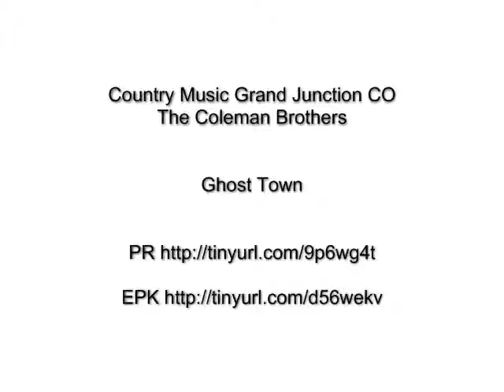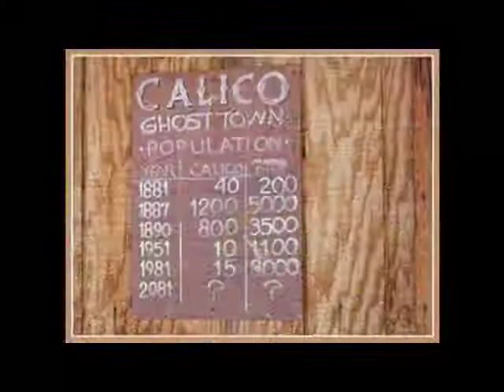Country Music Grand Junction CO | The Coleman Brothers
Country Music in Grand Junction CO The Coleman Brothers PR EPK

Country Music Grand Junction CO

Greg and Denny Coleman country music singers compose The Coleman brothers, known for their unadulterated true-to-life country composition and trademark layered singing.

There's no 'bait and switch here,' it's all genuine addictive country harmony. The Coleman Brothers play genuine country music the way it's meant to be played.  They have played all over the United States with the likes of Willie Nelson, Ray Price and Louise Mandrell. On the other hand, they're starting to attract Music City's interest as well as the U.S. country radio charts.

Down by the Fishing Hole is the most recent follow up to their debut cd, Back on the Farm - which was a CD packed tight with twelve addicting and unique country masterpiece.  Both albums hit hard and are Top-Shelf.  Just a few key tracks on Down by the Fishing Hole are "Beer Thirty" and "Back on the Farm, which both charted in Cashbox Magazine and IndieWorld.com.

Additionally, these two songs have received airplay in rotation across the U.S.A. In addition to their untainted, true country sound, there are some "modern Nashville" tracks such as a modern synthesized country rap in "Country Thang." Catchy-ballads such as "Pillow Talking" and "Lonely in the Lone Star Stare" will catch the eye of any country music radio admirer. A little influence from Jimmy Buffet can be heard emanating from "Online Dating." As 2012 approaches, The Coleman Brothers are preparing to record a new album, as well as release singles. One of these singles will be "Tribute to a Firefighter." This song will include a video now in creation to pay tribute to the first-responders.

The video will be released worldwide soon.  In addition, they'll be preparing a ballad entitled "Ghost Town" - a song about the seclusion of lost love.

Both Down by the Fishing Hole and Back on the Farm are albums with a bit for each person that is a enthusiast of country.  From modern Nashville sounds, to good ole' fashioned country - it's packed with addicting tunes.  Are you "trolling" for country hits?  Down by the Fishing Hole is where you need to be ... You'll get hooked on the hooks of The Coleman Brothers.  Especially their brand new release "Ghost Town" a haunting ballad about liberation and a man's lost love. Now obtainable on line.